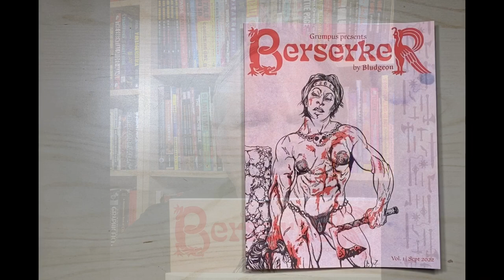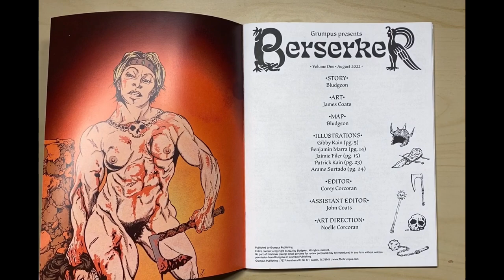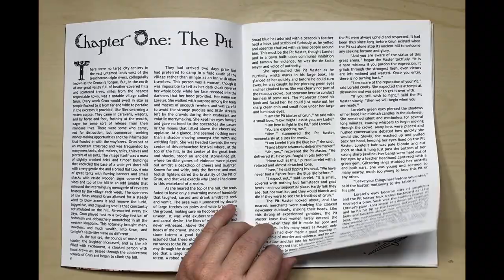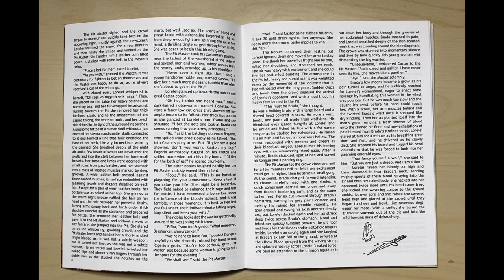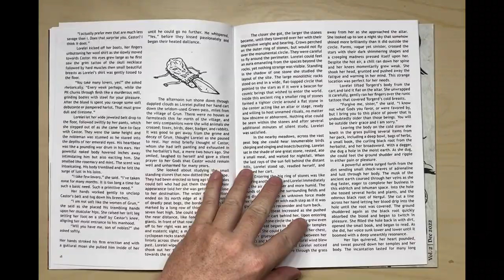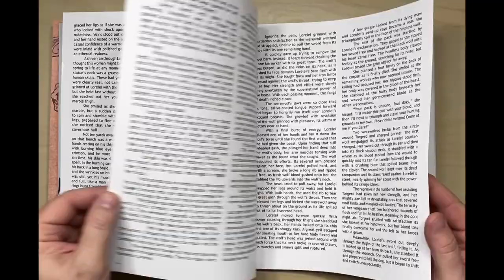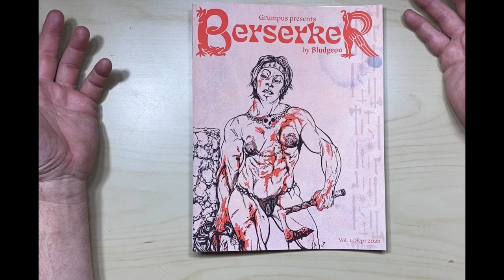Crazy illustrated fantasy magazine featuring female barbarian kicking ass!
BERSERKER magazine featuring fantasy fiction about women barbarians having bloody lusty adventures!